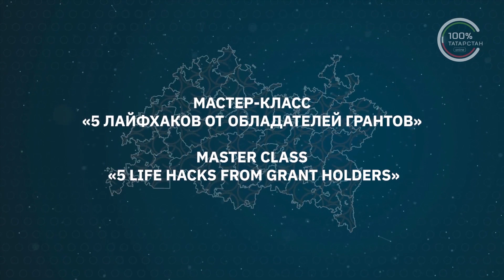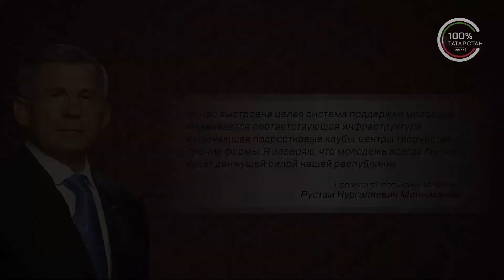5 life hacks from grant holders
0:00 Intro
0:53 What is grant support?
1:34 Introduction of the participants of the master class
2:15 Viktor Kazantsev on how the "Student Cinema Studio" appeared
3:00 What opportunities does the project provide and what you can learn there
3:42 From idea to implementation. The way of making the first film
4:28 How to get your first grant and not be afraid of failure?
7:23 Life hack from Victor. How to sell your project
10:06 Regina Gareeva and the project "Ayda to Tatarstan"                                                                                          12:04 What makes a regular user to be a blogger?                                                                                                                  12:32 What kind of difficulties can you face when receiving a grant
11:10 Creation and implementation of the project
12:04 What makes a regular user a blogger?
12:32 What difficulties can you face when receiving a grant?
13:25 How is the meeting with the experts being held
15:12 Is the project crude? And how working on it more?
16:00 Life hack from Regina.
16:45 Azat Kashapov on the "Young Lawmaker" project
18:18 Life hack from Azat. Where can I find information about a grant?
19:15 What are the experts paying attention to?
21:20 Is it a standart practice to adjust the estimate?
23:18 Project "Taba" and its creator - Maria Stuklova
25:35 What prompted me to start this idea?
26:24 How not to be afraid. Getting the first grant
32:00 Life hack from Maria. How will experts be remembered?
33:38 Unobvious difficulties and pitfalls
36:08 What's the hardest part about getting a grant?
36:38 Advice to those who will receive grants
39:50 Why is it important to find a good team?
44:45 What are the restrictions on receiving grants?
47:21 Project defense in 3 minutes
53:10 Where to find out about grants?
53:40 How to spend grant money?
56:26 Steps for obtaining a grant
1:00:11 Why grants are needed?
1:01:52 What to avoid?
1:06:31 Summary Tips from Grant Holders